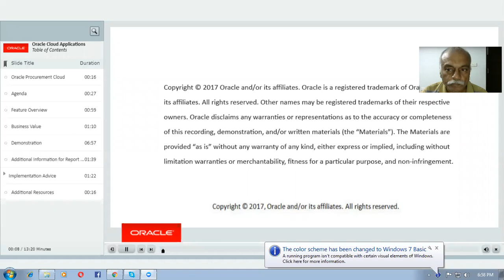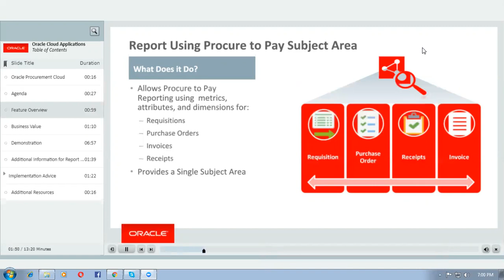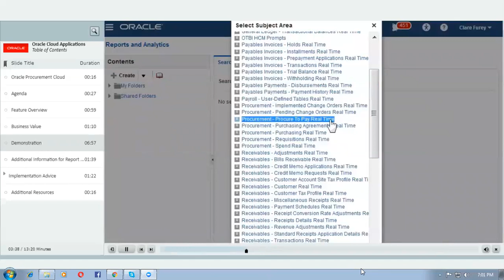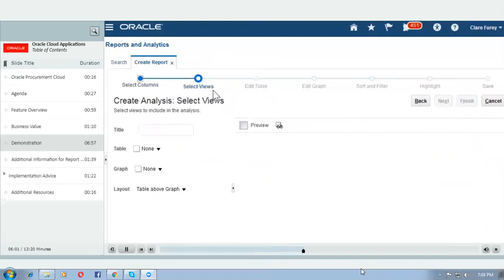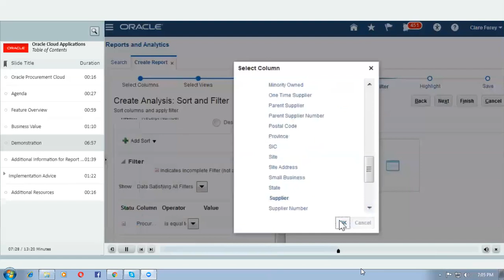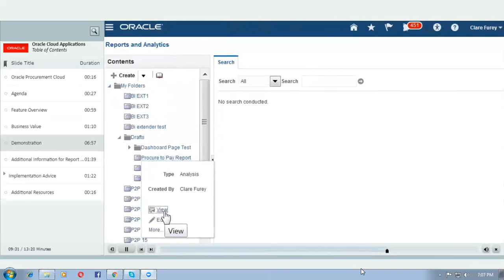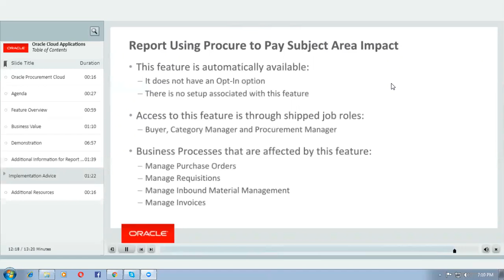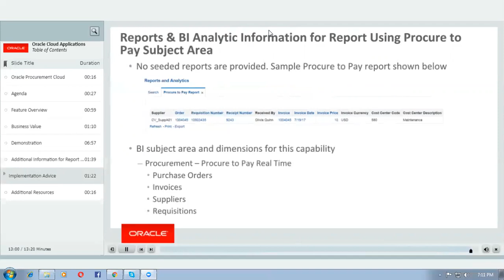Procure to Pay Reporting in Fusion Release 13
Oracle Supply Chain Management Training - I will mentor you if struck...During Practice   oraclenana.com This video explains the Procure to Pay reporting in Release 13 of Fusion Applications.

This can be used as a good tutor for learning how to create OTBI report in Fusion.

Oracle Transactional Business Intelligence is a good tool for creating effective custom reports , for varying needs of the business.

Analyse and use all controls and fine tune your reporting capabilities

I conduct Fusion procurement training. It is very cheap. 3K. one hour a day for 25 sessions.